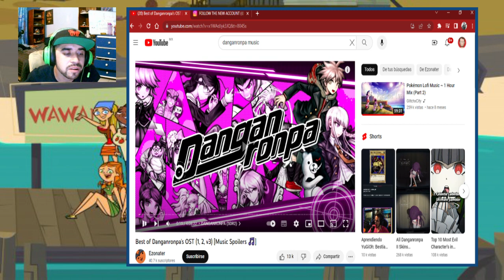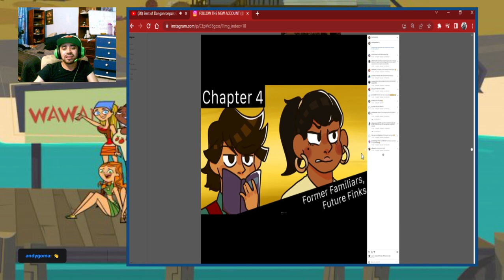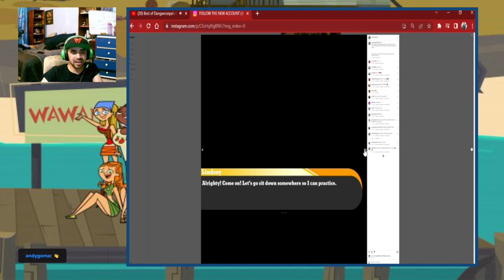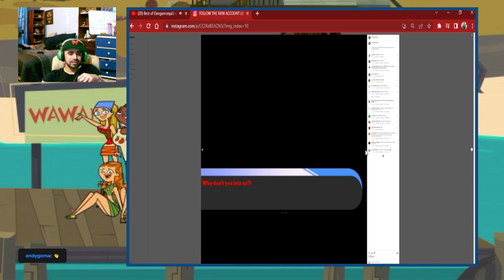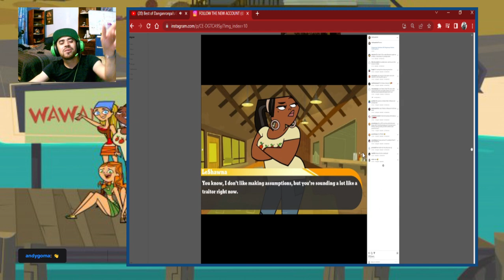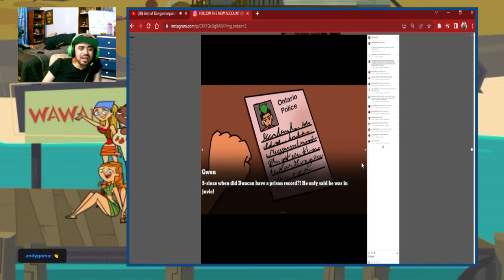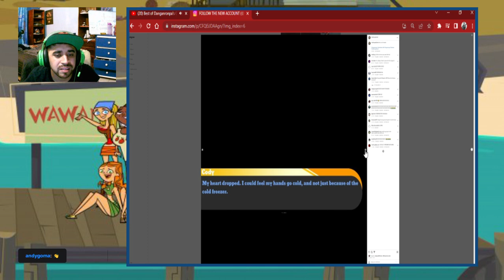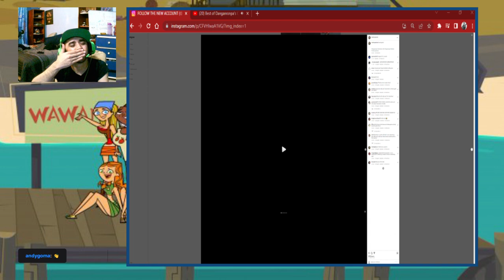La tristeza de Owen-Leamos Total Ronpa Island cap 8